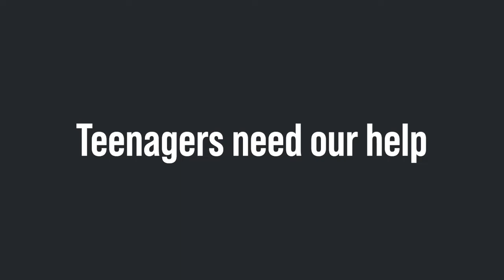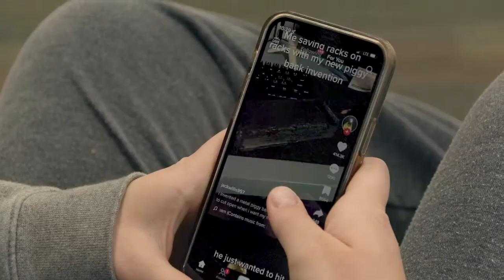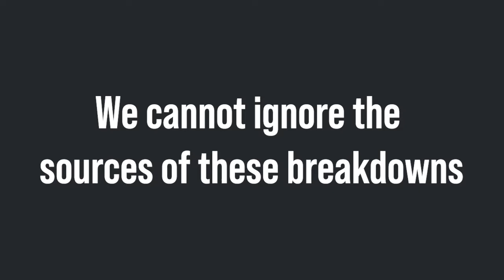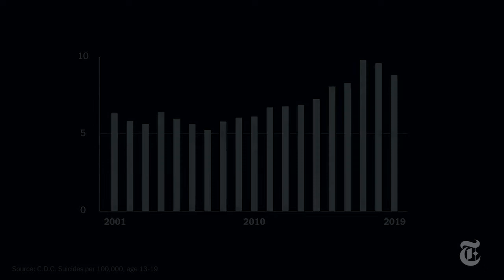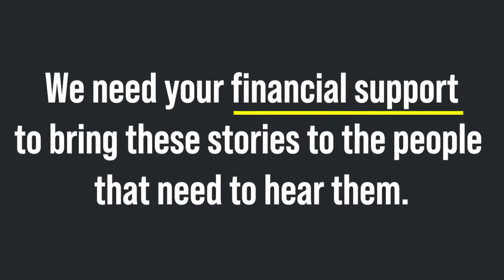Breakdown: Teenage Mental Health in America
Support our production: SeriousBreakdown.com

MB01IF9X4YP30IP
MB01DVUY0W7F45D
MB016XJE4JAAMSJ
MB01TEPYLDCL53M